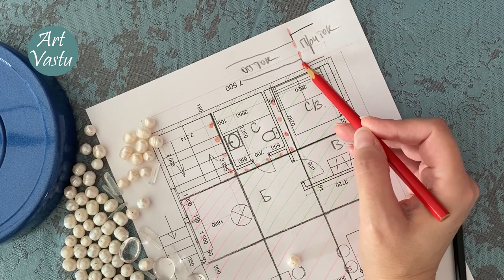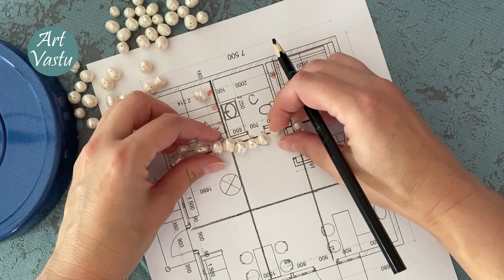Коррекция Севера по ВАСТУ. Санузел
Туалет на севере по ВАСТУ коррекция.
Все по коррекциям Севера и Северо-Востока обсуждаем в этом видео.